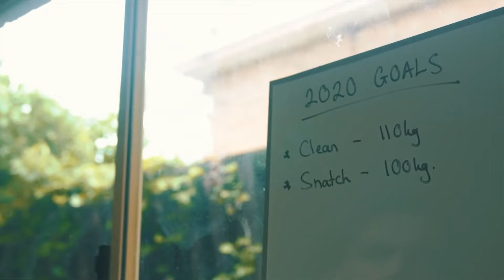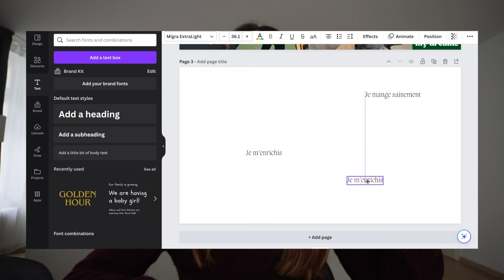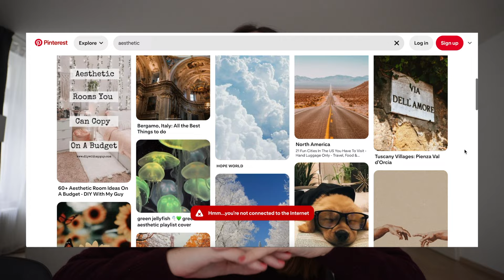COMMENT CRÉER UN VISION BOARD QUI FONCTIONNE POUR 2024 [j'en ai eu 10 qui se sont réalisés]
Apprenez les étapes essentielles pour créer un vision board qui fonctionne vraiment, des astuces pour l'aligner avec vos objectifs personnels, et comment utiliser la visualisation pour manifester vos rêves. Cette vidéo est parfaite pour ceux qui cherchent à améliorer leur motivation, leur productivité et leur développement personnel.

Idées de choses à faire en complément:
1. Lire ce livre pour comprendre ce qu'est la manifestation
2. Faire un vision board sur tableau

N'oublie pas de t'abonner à ma chaîne pour ne rien manquer de mes prochaines vidéos, où je partagerai encore plus de conseils, d'histoires inspirantes et de stratégies pour vivre une vie épanouissante et saine.

N'hésite pas à me poser des questions en commentaire, je réponds personnellement à TOUS les commentaires ;)

Abo count: 6 958

Si vous achetez un produit ou un service en utilisant les liens que je fournis, je pourrais recevoir une petite commission. Il n'y a pas de frais supplémentaires pour vous ! Merci de soutenir ma chaine afin que je puisse continuer à vous fournir du contenu gratuit chaque semaine !